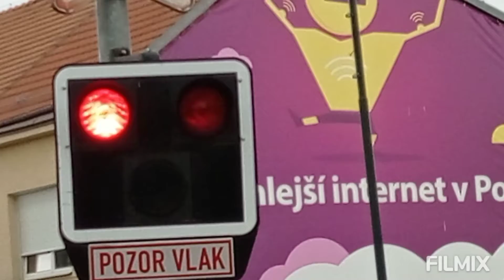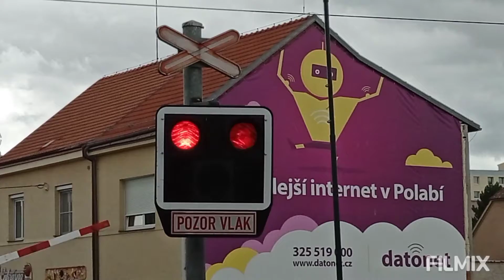Železniční Přejezd Nymburk Město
Železniční přejezd vedle stanice Nymburk město A v ulici Tyršova.
AžD 97

Hezký den užijte si video